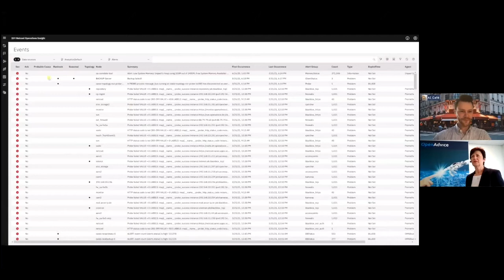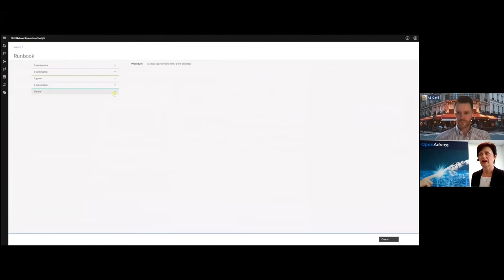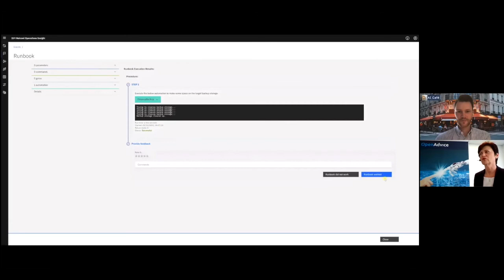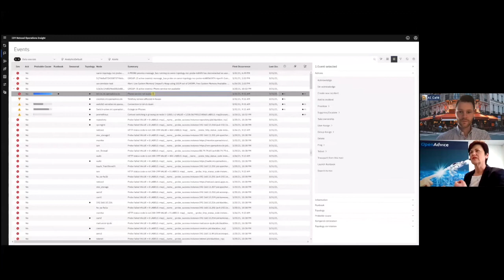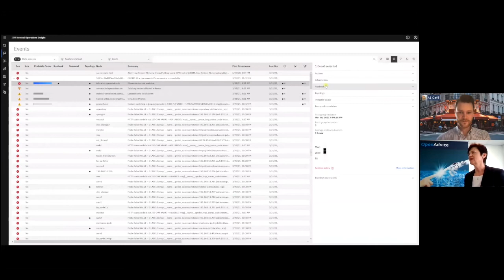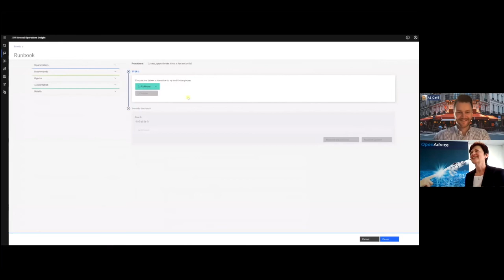AI Cafe Folge 26 - KI in IT Operations mit Jeanette Fürst von OpenAdvice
Jeanette Fürst, ausgezeichnet als Woman Leader in AI, ist diese Woche zu Gast im AI Café und zeigt uns in einer live Demo, wie Künstliche Intelligenz in IT Operations heute bereits funktioniert! Danke Jeanette, für Deine begeisternde und inspirierende Vorstellung von Watson AI Ops! @AI-Friends: das solltet ihr nicht verpassen!
Als Leiterin des Vertriebs bei OpenAdvice, einem Beratungs- und Dienstleistungsunternehmen für den Aufbau kundenspezifischer Lösungen im Bereich IT Service Operations, gehört sie zu den Impulsgebern, die Unternehmen mit KI-gestützten Lösungen voranbringen. Schaltet ein zu der neuen Folge des AI Cafés und erlebt den tollen Spirit und die Mehrwerte der Lösung!